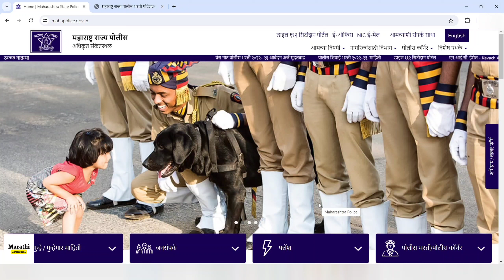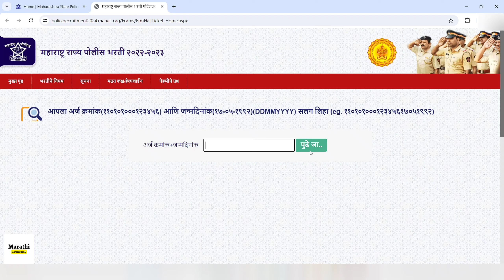पोलीस भरती हॉल तिकीट आले | Police bharti hall ticket maharashtra | Police bharti hall ticket 2024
पोलीस भरती हॉल तिकीट आले
पोलीस भरती हॉल तिकीट 2024
पोलीस भरती 2024
पोलीस भरती
पोलीस भरती मैदानी चाचणी हॉल तिकीट
पोलीस भरती मैदानी चाचणी
Police bharti hall ticket 2024 maharashtra
Police bharti hall ticket 2024 download
Police bharti hall ticket download
Police bharti new update maharashtra hall ticket
Maharashtra Police
Maharashtra police bharti hall ticket
maharashtra police bharti hall ticket download
Police bharti

तुमच्या सर्वांचं स्वागत आहे आपल्या Marathi NoticeBoard या चॅनेल वर :-
व्हिडिओ आवडला असेल तर व्हिडिओ ला like करा. व्हिडिओ जास्तीत जास्त Share करा.

2) सरकारी बँकेत मॅनेजर पदाची मोठी भरती | बँक ऑफ बडोदा मध्ये नवीन भरती | Bank of baroda vacancy 2024

3) सरकारी संस्थेत नवीन पदाची भरती 2024 | Indian coast guard bharti 2024 Indian coast guard vacancy 2024

Saralseva post,
Saralseva bharti,
Mpsc,
Upsc,
Mpsc rajyaseva,
vacancy 2024